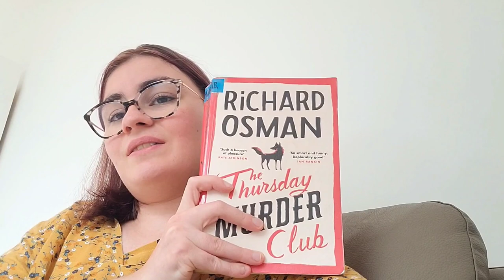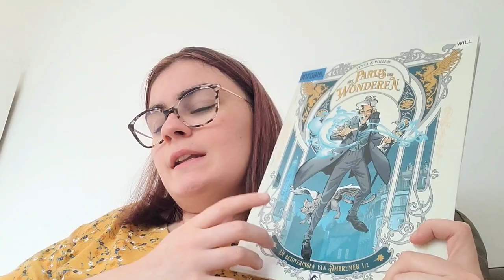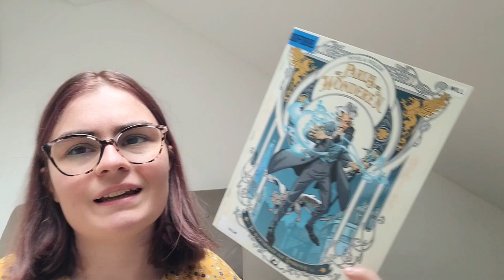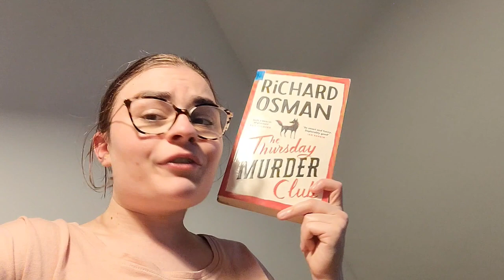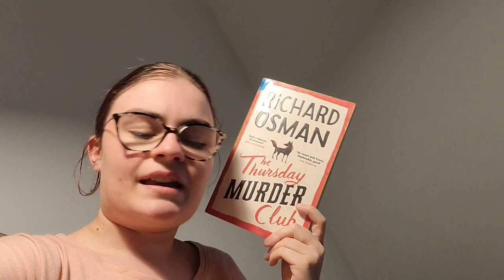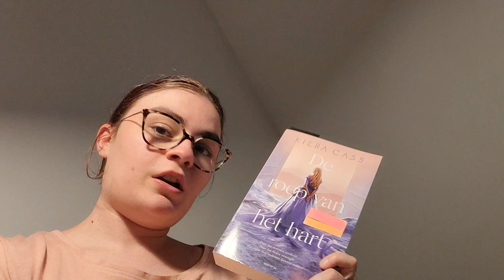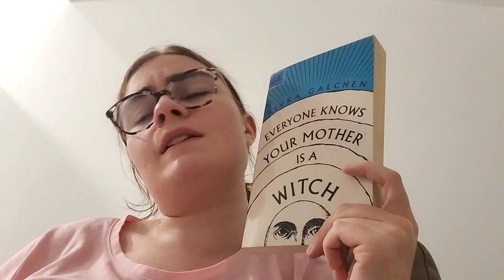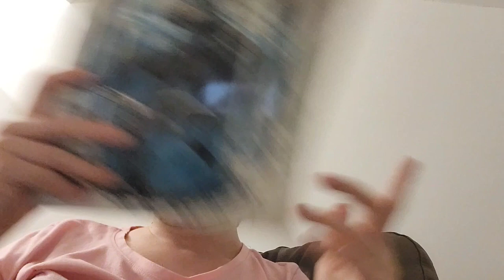Some hits & some misses || Reading Vlog 5/10 - 11/10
Books mentioned:
Divina rivals (Letter of Enchantment #1) - Rebecca Ross
Shelter Mountain (Virgin River #2) - Robyn Carr
Everyone Knows Your Mother is a Witch - Rivka Galchen
The Thursday Muder Club (Thursday Muder Club #1) - Richard Osman
Les Enchantements d'Ambremer (Le Paris des Merveilles #1) - Étienne Willem & Pierre Pevel
A Thousand Heartbeats - Kiera Cass